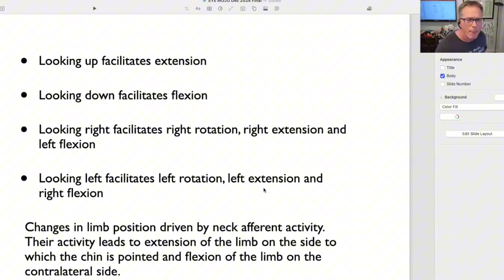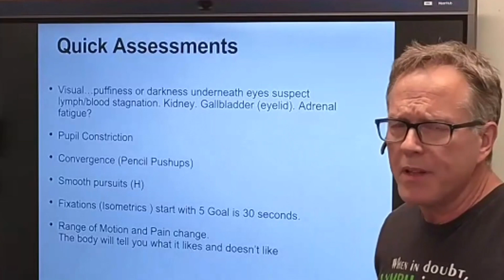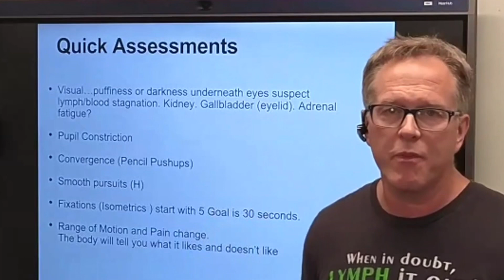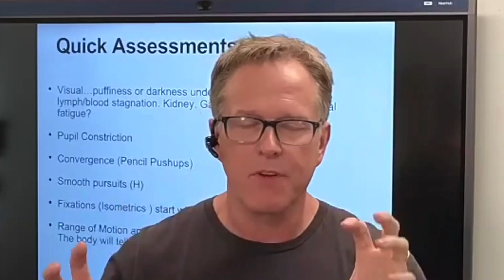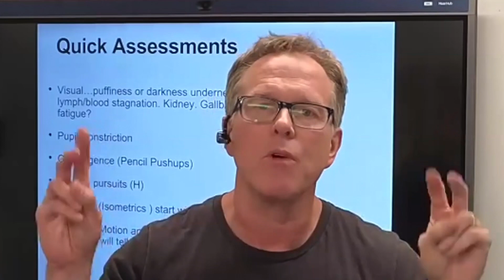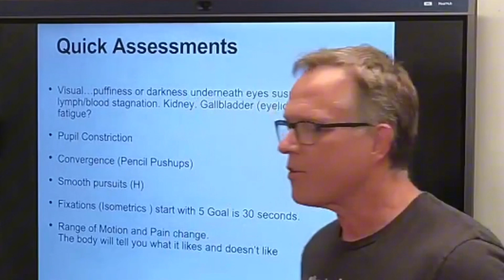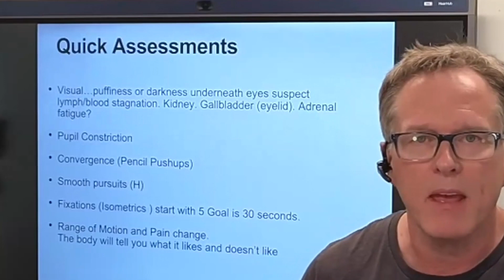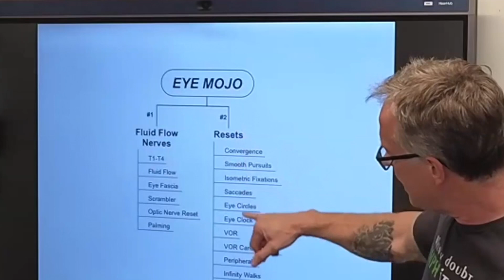Eyes And Movement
"If you don't think eyes influence movement, then you have a lot to learn about the human body."
-Michelle Turner

Tune in to a 15-minute compilation of things we teach in our 8-Hour EYE MOJO course coming back this year.